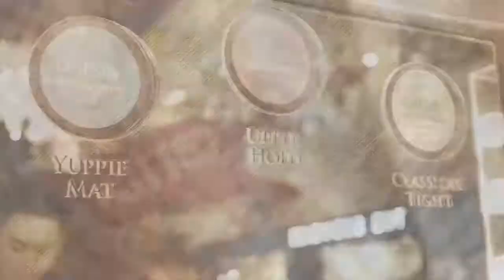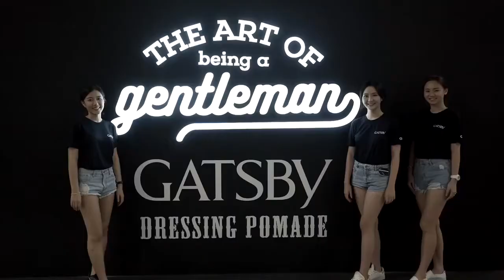Gatsby Activation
For Activation, Event Management
Gerald 91832877